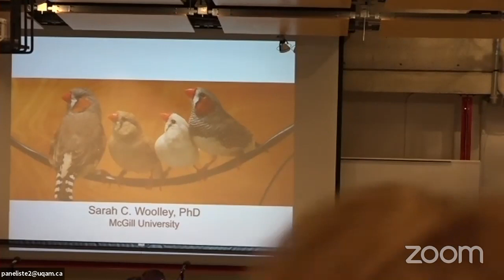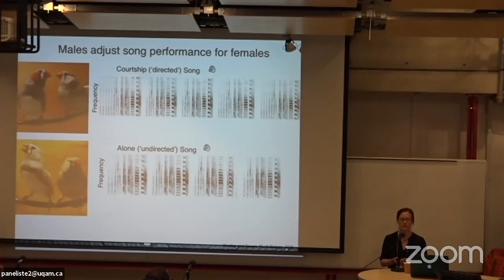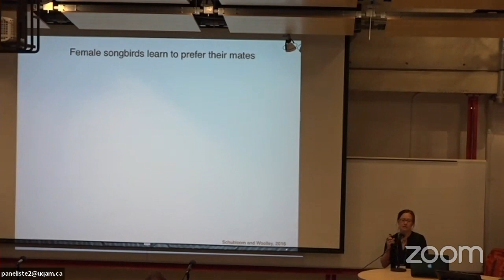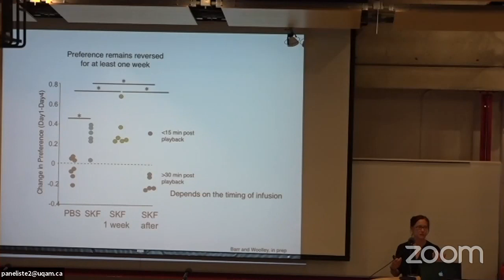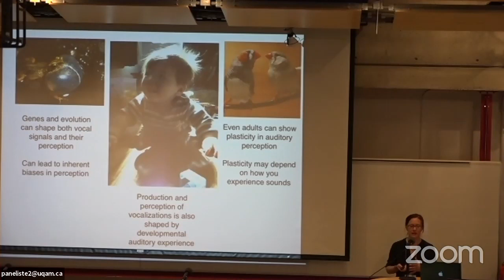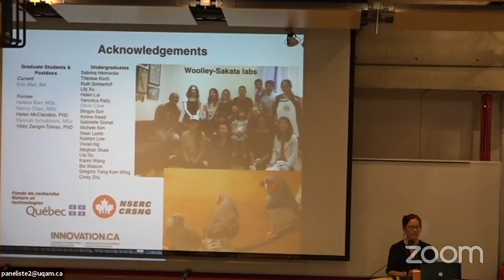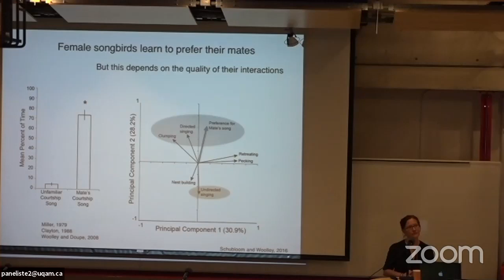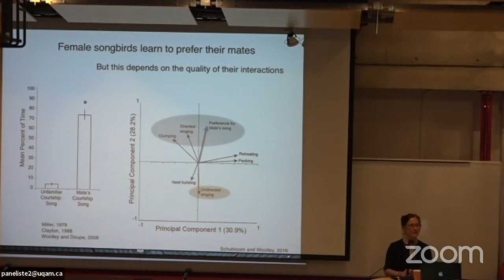June 28 - 11:00 AM - Sarah Woolley: Neural Mechanisms of Preference in Female Songbird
Vocal communication signals are critical in social interactions across many species. In the zebra finch, a small, gregarious songbird, males produce learned vocal signals (‘songs’) during courtship interactions with females. Female zebra finches do not sing, but use songs to recognize individuals and select mates. Female song preferences are influenced by auditory and social experiences in development as well as adulthood. We still know little, however, about either the role of experience in shaping female preferences or the neural circuits involved in encoding song preferences. I will discuss recent data from my lab investigating the neural mechanisms of female song preferences and mating decisions and how they are modulated by social and auditory experience. The data will highlight the importance of developmental auditory experience and adult mating experience in tuning neural and behavioral responses to song as well as the role of midbrain dopaminergic activity allowing plasticity for these experiential changes through projections to the auditory cortex.

Van Ruijssevelt, L., Chen, Y., von Eugen, K., Hamaide, J., De Groof, G., Verhoye, M., ... & Van der Linden, A. (2018). fMRI reveals a novel region for evaluating acoustic information for mate choice in a female songbird. Current Biology, 28(5), 711-721.

Chen, Y., Clark, O., & Woolley, S. C. (2017). Courtship song preferences in female zebra finches are shaped by developmental auditory experience. Proc. R. Soc. B, 284(1855), 20170054.